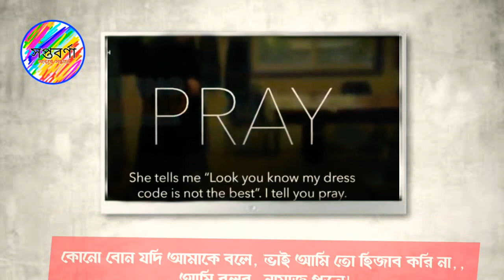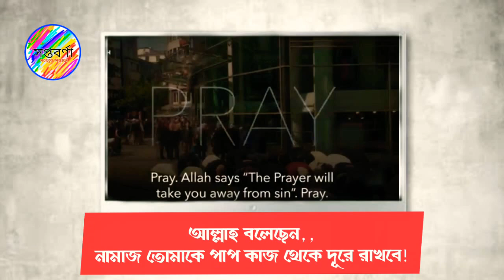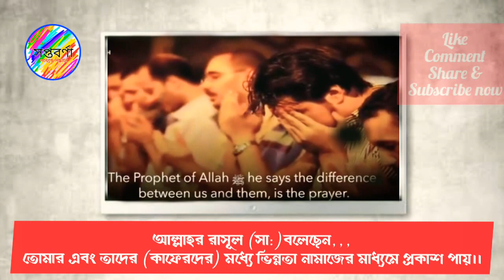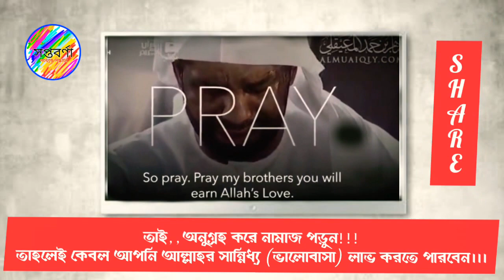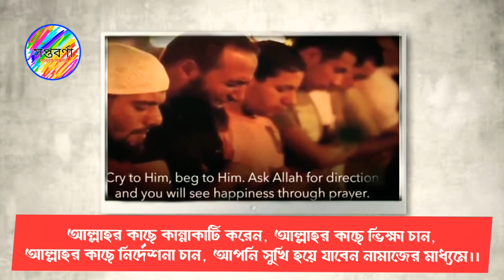No matter what's happening in your Life. pray! bengali Subtitles of important lecture